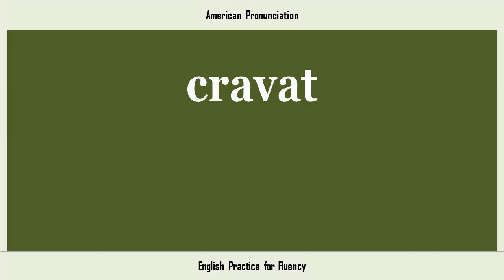cravat, How to Say or Pronounce CRAVAT in American, British, Australian English